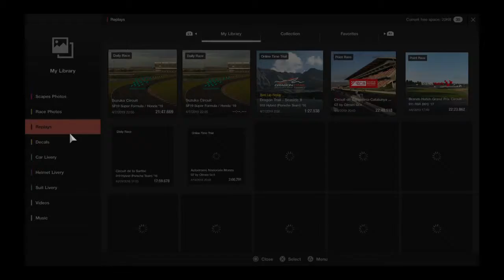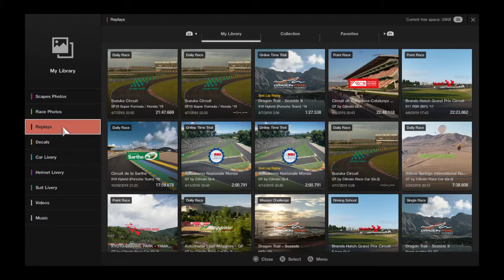Gran Turismo®SPORT_20190407232145